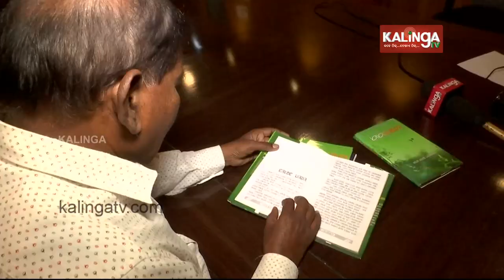Exclusive Interview With Kalicharan Hembram over Getting Sahitya Academy Award